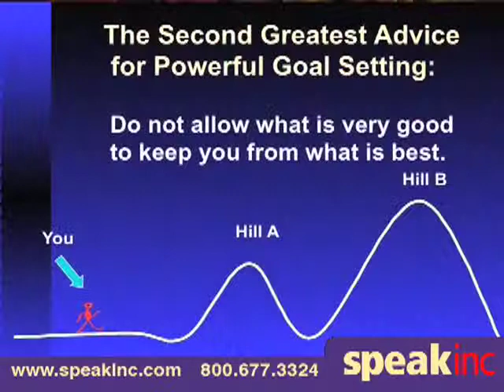Keynote Speaker: Tom Morris • Presented by SPEAK Inc.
Tom Morris has become one of the most active public philosophers in the world due to his unusual ability to bring the greatest wisdom of the past into the challenges of the present.

A native of Durham, North Carolina and a Distinguished Alumnus of Durham Academy, Tom was a Morehead Scholar at the University of North Carolina - Chapel Hill, which has honored him, along with Michael Jordan, as a recipient of their "Distinguished Young Alumnus Award." He holds a Ph.D. in both Philosophy and Religious Studies from Yale University, as well as other, honorary doctorates in recognition of his public work of bringing practical philosophy back into the cultural mix. Tom served for fifteen years as a Professor of Philosophy at the University of Notre Dame, where he quickly became one of their most popular teachers, in many years having as much as an eighth of the entire student body in his classes. He is now Chairman of the Morris Institute for Human Values.
Tom`s twelfth book, True Success: A New Philosophy of Excellence, launched him into a new adventure as a public philosopher and advisor to the corporate world.

Tom is also the author of the highly acclaimed and bestselling leadership classic If Aristotle Ran General Motors and the big yellow book, often seen in college dorms nationwide the night before final exams, Philosophy for Dummies. Other more recent books include The Art of Achievement, The Stoic Art of Living and Superheroes and Philosophy, where Superman and Batman finally meet Plato and Aristotle. Tom`s newest bestselling book about life and business is entitled, If Harry Potter Ran General Electric: Leadership Wisdom from the World of the Wizards. It`s currently bringing magic into people`s lives around the world.

Tom`s work has been featured, noticed, commented on, or covered by such diverse news outlets and media as CNN, NBC, CNBC, The Learning Channel (TLC), NPR`s "Morning Edition," NPR`s "Talk of the Nation," The New York Times, Fast Company, The New York Times Magazine, USA Today, Newsweek, The Los Angeles Times, The Chicago Tribune, The Dallas Morning News, The Washington Post, The Las Vegas Sun, USA Weekly, The Economist, Readers` Digest, The Globe and Mail, Die Zeit, German Elle, Voce:SA, L`Agefi, ABC.com, The Leaky Cauldron, and many other magazines, newspapers, and websites across the globe.

Tom has also appeared as the philosopher he is in Special Features on The Young Indiana Jones Chronicles: DVD Collection presented by Lucas Film, and on The Complete Superman Collection DVD, presented by Warner Home Video. You will often see The Sage of Steel wherever wisdom is to be found.

Born Thomas Victor Morris, and known by his students as "TV Morris", he is the first philosopher in history to appear in network TV commercials, where he has served as the national spokesman for Winnie the Pooh, Disney Home Videos. He is also the only thinker ever to engage in early morning philosophy with Regis Philbin, on his talk show, and on "The Today Show" with Matt Lauer, among many other national broadcasts. Tom is known for bringing the insights of the great thinkers into the drama of everyday life with high energy and good humor. His message is helping to change lives and revolutionize business practices everywhere.

He may be the world`s happiest philosopher.